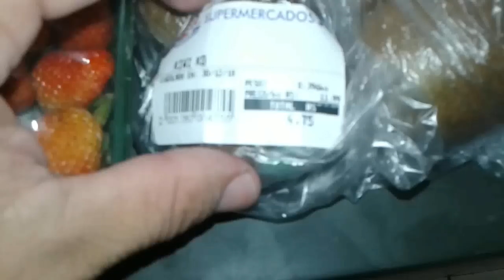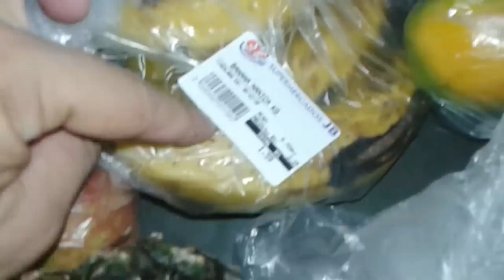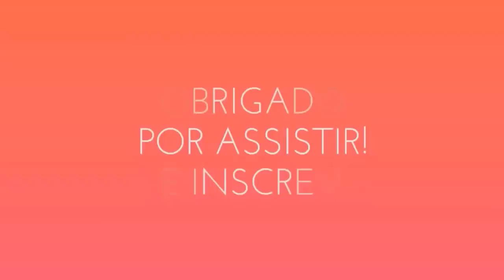Salada de FrutasTROPICAL,Fácil e Muito Gostosa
Em tempos de verão não há nada melhor do que uma saladinha de frutas bem geladinha não é mesmo?Vem aprender como se faz.
Salada de frutas,fácil,rápida,saborosa e muito simples.
::::::::EMPRESA PARCEIRA:::::::
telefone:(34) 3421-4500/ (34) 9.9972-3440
Endereço:R.Areedio Santana Andrade 562,Frutal-mg.